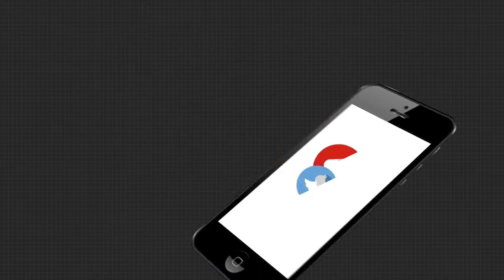8AM HEADLINES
06,10,2020 8AM HEADLINES Watch all the current, latest and breaking news only on "TheArgus.in" LIVE TV. The one-stop destination for LIVE news on politics, entertainment, sports, gadgets, and business.